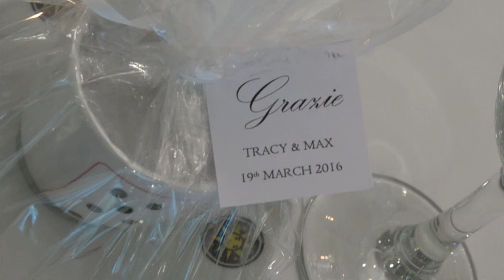Max & Tracy's Cinematic Wedding Film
Wedding film of Max and Tracy at Sfera’s Park Suites & Convention Centre, Adelaide. Theme song 'A Thousand years' by Christina Perri.